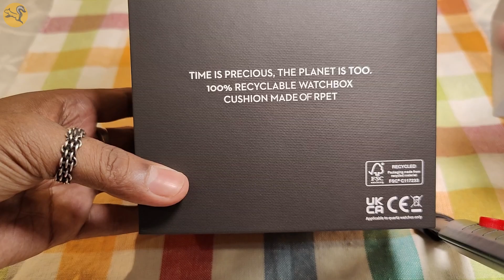Tissot Automatic Chronograph unboxing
This Video will contain my recent luxury watch purchase with unboxing and explanation. Tissot is one of the most popular entry-level luxury watch brands that provides reliable movement (made by Swatch Group).
 I have chosen this model specifically for the Automatic Chronograph functionality and horological value. It will help to measure any type of certain time or how much time has been taken for a specific work. An automatic watch, also known as a self-winding watch or simply an automatic, is a mechanical watch where the natural motion of the wearer provides energy to wind the mainspring, making manual winding unnecessary if worn enough. It is distinguished from a manual watch in that a manual watch must have its mainspring wound by hand at regular intervals.

Creatives by: ice_inferno(ℑ𝔫𝔰𝔱𝔞𝔤𝔯𝔞𝔪)